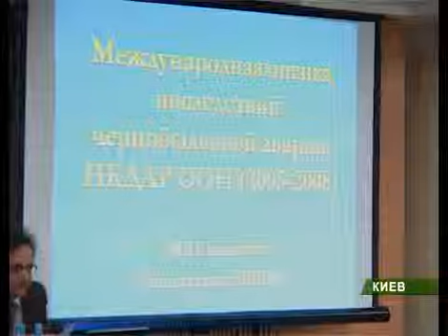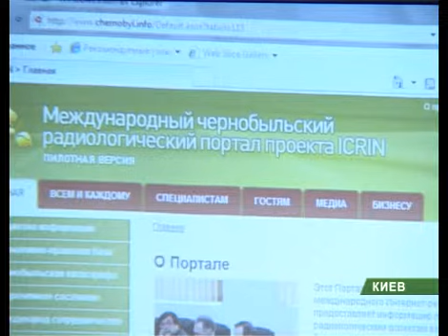Конференция в Киеве_ 21_04_11